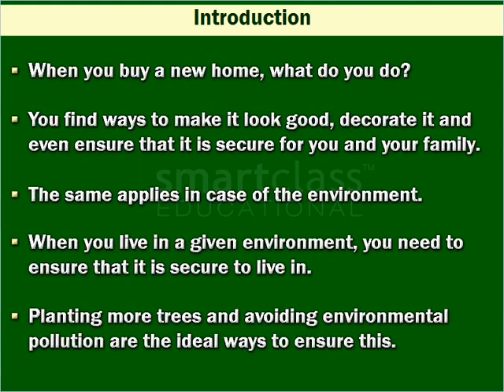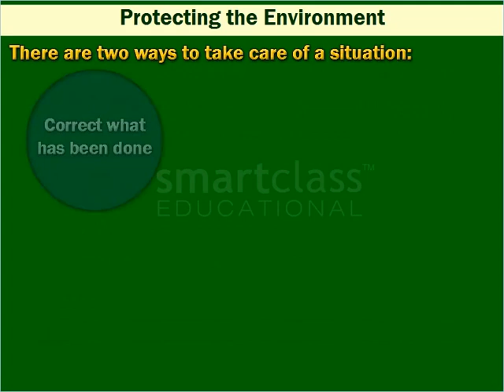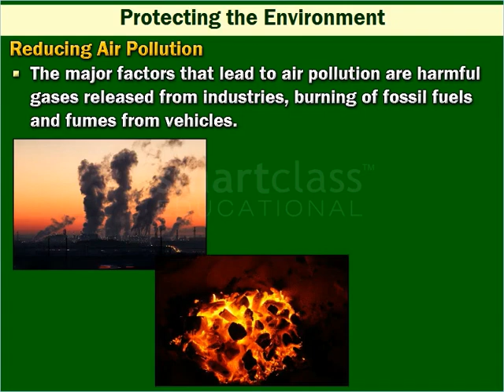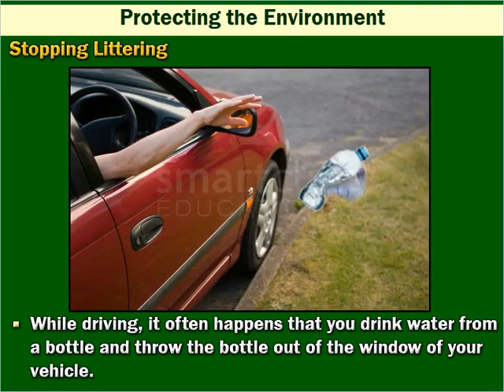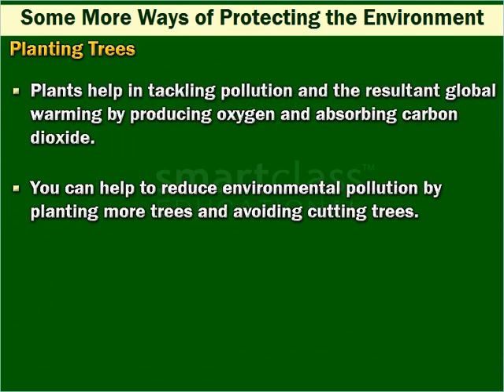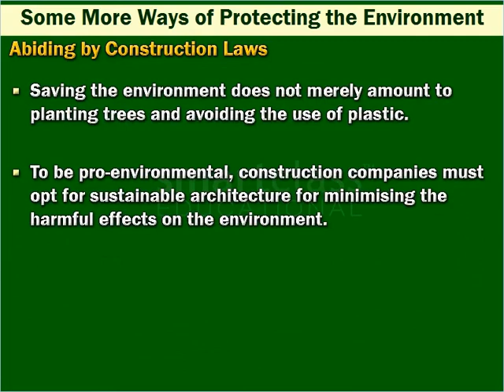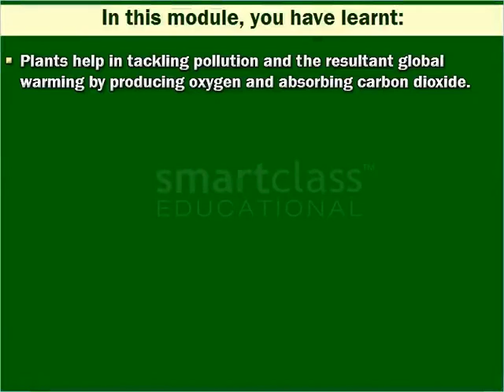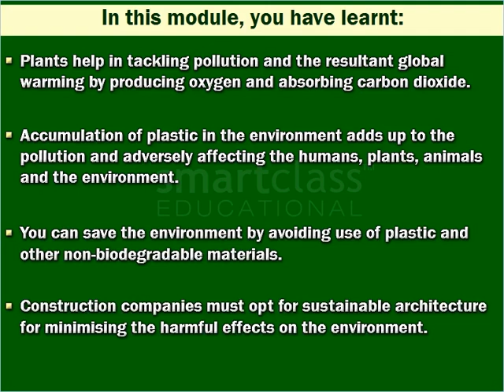Class 12: Psychology | Promoting Pro-Environmental Behaviour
In this video, learn about promoting pro-environmental behaviour

Fliplearn is a Personalised Smart Learning platform. Fliplearn Prime helps children from KG to 12th perform
better and score more. Fliplearn Guru powered by Vidyamandir helps students preparing for IIT-JEE, NEET and foundation to get the best chance to succeed. Fliplearn Be More